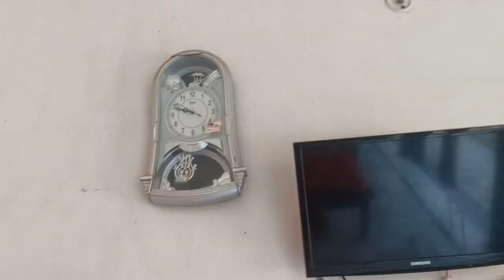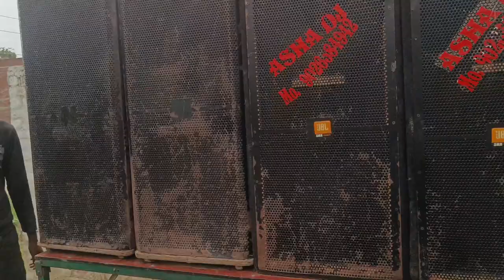होलिका दहन की तयारी | हमारे गांव की होलिका दहन Vlogs Video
होलिका दहन,होलिका दहन के उपाय,गांव का होलिका दहन,होलिका दहन के दिन अवश्य करें ये उपाय,होलिका दहन के दिन करें तंत्र मंत्र जादू टोना,होलिका दहन की राख,होलिका दहन की कहानी,होलिका दहन का महत्व,होलिका दहन की सच्चाई,होलिका दहन मेरा गांव अच्छा लगता है,होलिका दहन की राख शुभ या अशुभ,होलिका दहन भद्रा काल का समय,होलिका दहन पर करें नारियल का ये उपाय,होलिका दहन की कहानी और महत्त्व,होलिका दहन कथा,होलिका दहन 17 मार्च 2022,17 मार्च होलिका दहन के दिन करें ये उपाय